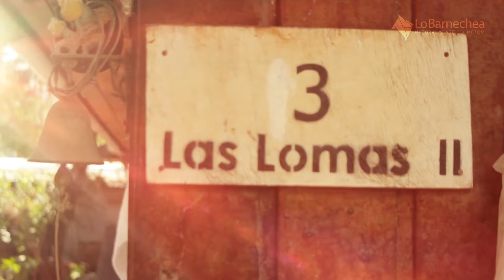Lo Barnechea coloca primera piedra de viviendas sociales inéditas en Chile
Este sábado 14 de noviembre, el alcalde Felipe Guevara junto al Intendente Metropolitano, Claudio Orrego, el Seremi Metropolitano de Vivienda y Urbanismo, Aldo Ramaciotti y los futuros habitantes del conjunto, colocaron la primera piedra del proyecto de viviendas sociales en la comuna. La obra permitirá el cierre del campamento Las Lomas en que habitan más de 100 familias.